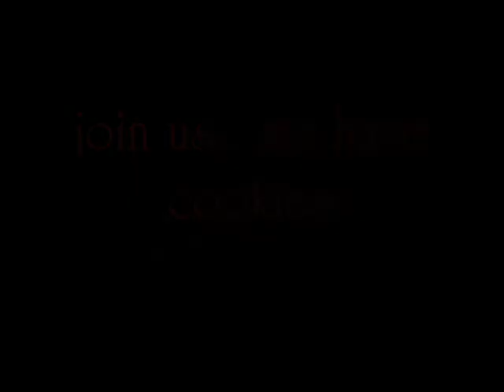random moments in class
just some free time in class, join us we have cookies!!